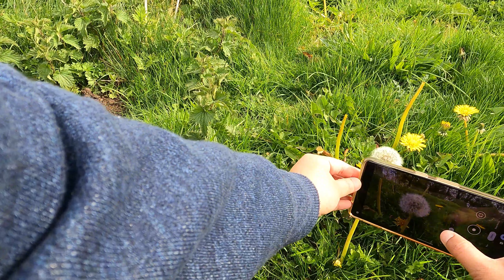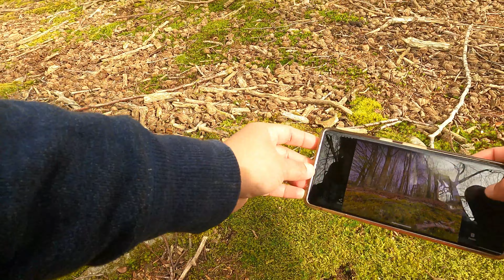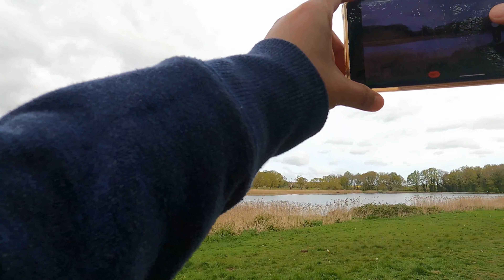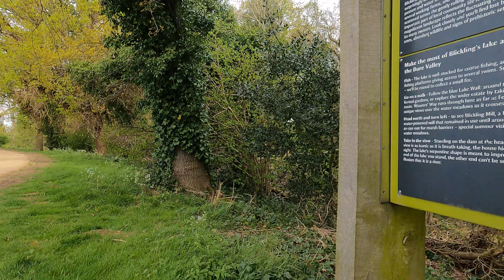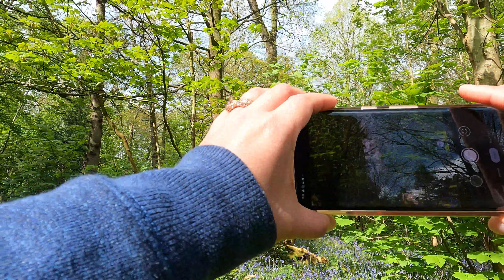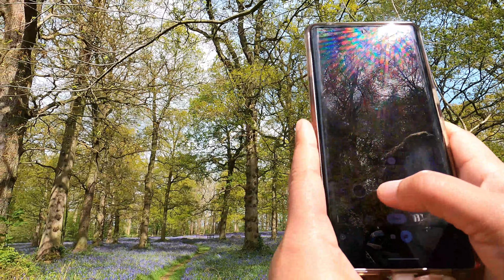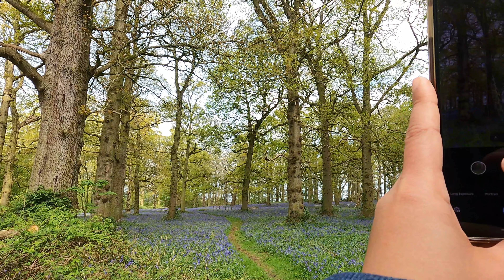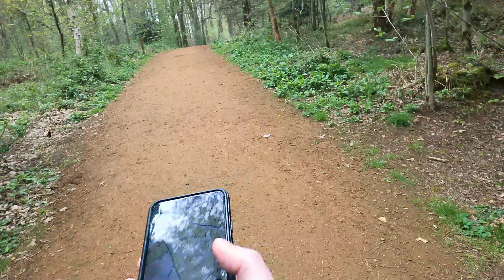Blickling highlights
A walk around Blickling Estate and a visit to Blickling Hall--the earlier house is probably where Anne Boleyn was born.